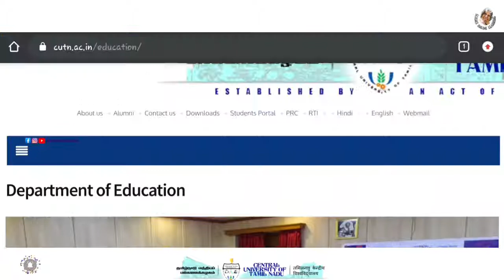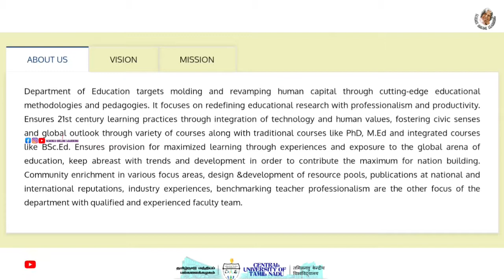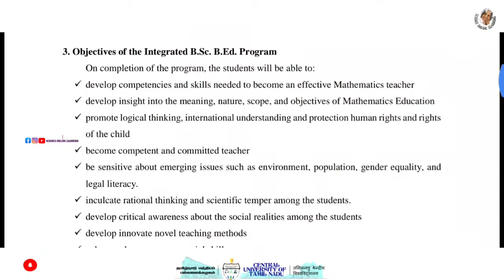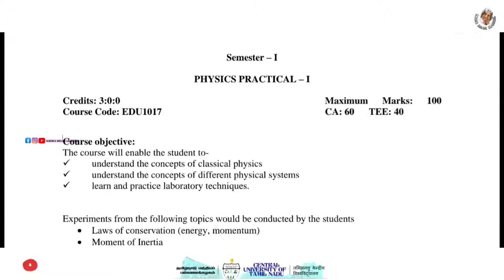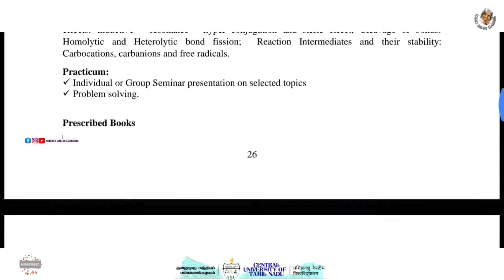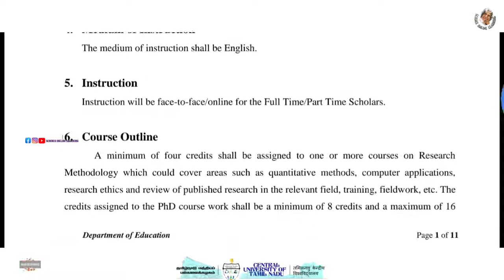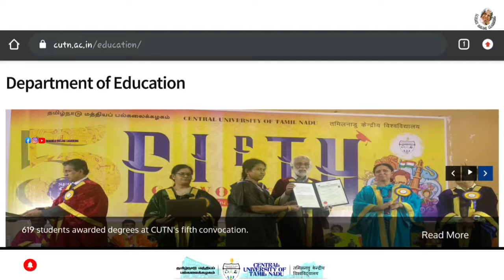central university of tamil nadu | Bsc b.ed course details | B.sc b.ed mathematics tamil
♥️Science Facts

♥️SCIENCE EXPERIMENTS ♥️

🛑🛑🛑*SAMACHEER*🛑🛑🛑

central university of tamil nadu
Bsc b.ed course details
bsc bed course
B.sc b.ed mathematics tamil
Cucet 2021
courses offered in central university of tamilnadu
du cucet 2021
cutn courses